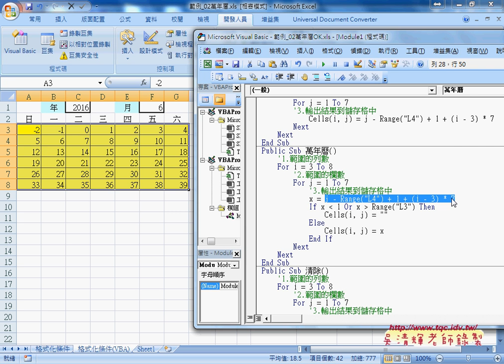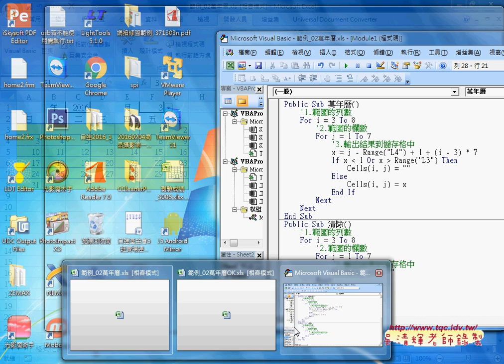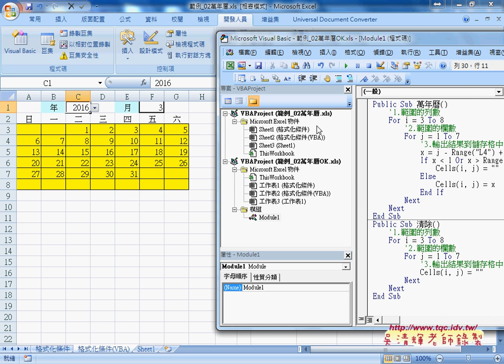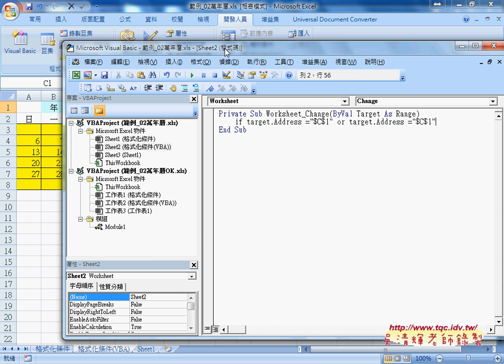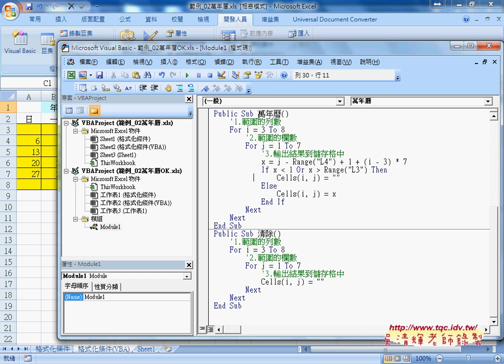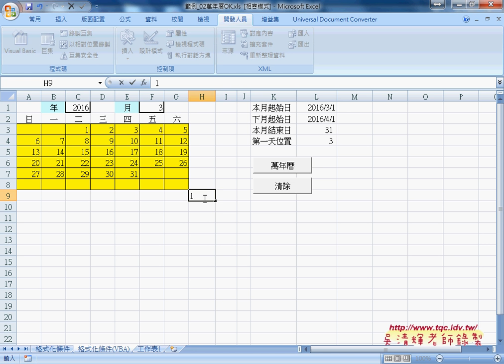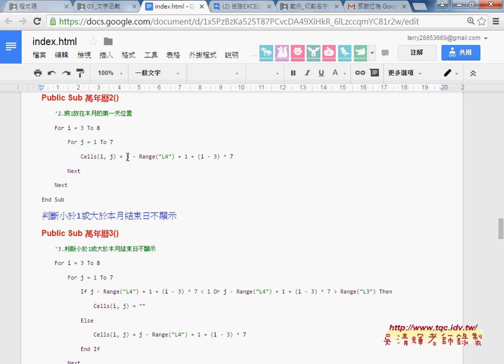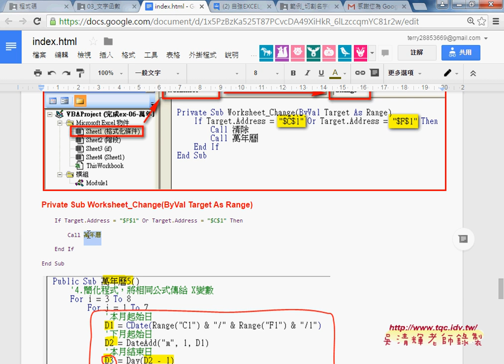06 範例萬年曆轉為VBA說明